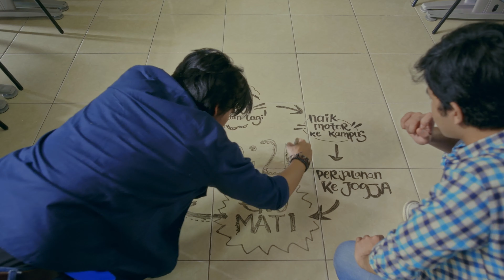MAXstream Original Series - Trailer 20:21 4K Movies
20:21 4K Movies

Eddie akhirnya menyadari bahwa dia masih memendam perasaan cinta pada Tatiana. Didin yakin bahwa kalau Eddie membereskan masalahnya dengan Tatiana, looping akan berhenti. Tapi apa dosa Eddie pada Tatiana?

Yuk saksikan MAXstream Oriaginal 20:21 kualiatas video 4K hanya di aplikasi MAXstream, download aplikasi MAXstream di Play Store dan App Store sekarang!​

Follow @maxstream.tv untuk NonStopNonton​ semua hiburan kamu